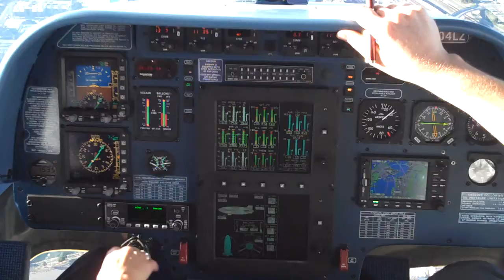Zeppelin Cockpit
Airship Ventures, SF Bay Area